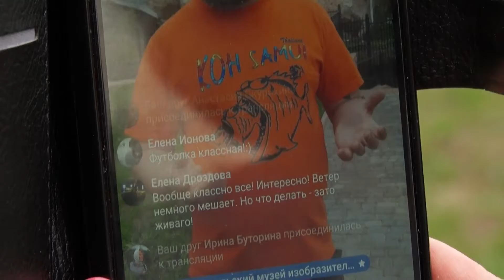В прямом эфире